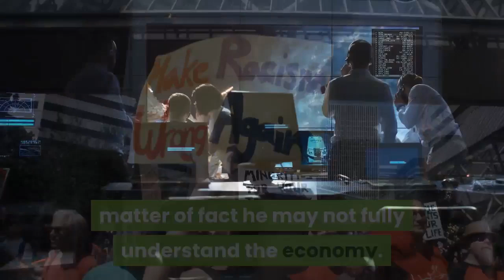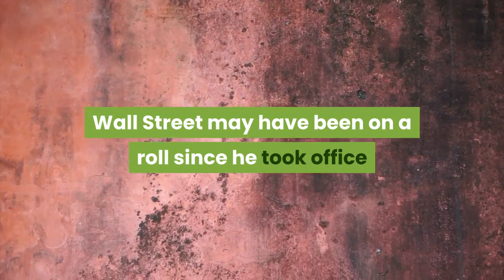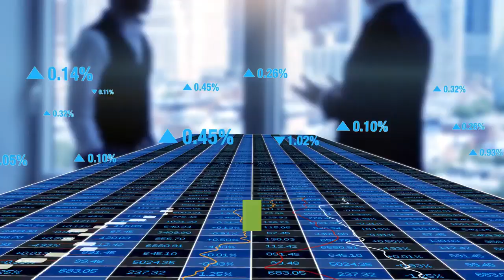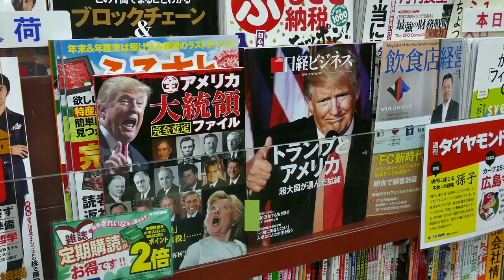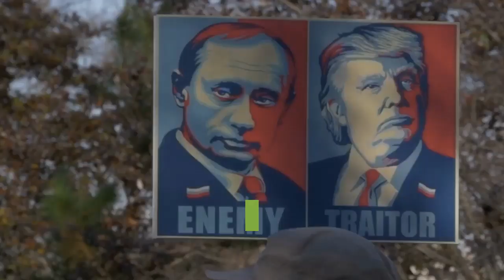👉 Trumponomics The Trump Economy Is A Mirage Based On Debt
Questioning the whole "Trump Economy" may seem in poor taste to those who have benefited so much but it is something we should do. The fact is Trump is not a rocket scientist something he most readily would deny, matter of fact he may not fully understand the economy. I base this on my observations of his reaction to many events that have occurred over the years. My conclusion is that Trump is not an economist but simply a businessman who loves the economy when it is in sync with his investments.

Trump engages the world on several levels, as both a communicator and as a politician he has displayed a style uniquely his own. With this in mind, it is important to remember Trump is a creature of the late 1900s and much of his success is rooted in inflation driving up real estate values and retaining that wealth by playing tax games. Throw in a few well-positioned bankruptcies that left his unfortunate investors and vendors under the bus and we are left with the real Donald. He could be described as a self-promoting charlatan that has in his own words "negotiated deals" that have allowed him to move forward.

The unexpected occurred when Trump was elected, the stock market soared and he quickly stepped up and declared the credit for the move was because of his vision. Oddly, Trump never was a stock guy but he now points to the market as proof of his success. Wall Street may have been on a roll since he took office but the economy on Main Street remains troubled. To those looking a little deeper into the American economy, it is clear many problems still exist such as growing inequality and more dependence on government spending. This spending and artificially low-interest rates, however, do not always lead to nirvana. This can be seen in the government bond sector where investors seeking safety have driven yields into the basement.

It does appear, however, that Trump does understand that bloated government spending drives the GDP ever higher. Whether it be military or infrastructure spending. This should give America great concern for today way too much of our focus is about Trump "in the moment" rather than "America going forward." It is difficult to ignore that immediately after taking office Trump loaded his cabinet with  Goldman Sachs executives, the same loathsome creatures that have created so many problems across the world. It seems Trump is more interested in the perception all is well than substance or the long-term health of the economy. This means we should not be surprised to find the economy is left flapping in the wind when all is said and done.